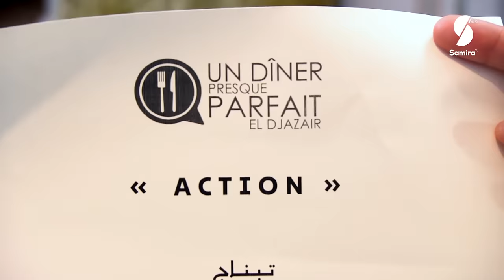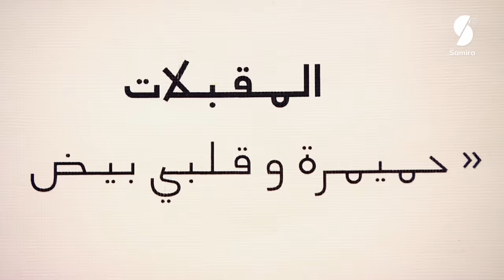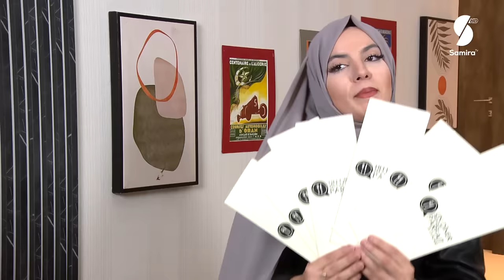النسخة الجزائرية Un diner presque parfait - اخر العرضات عند الممثل أحمد زيتوني